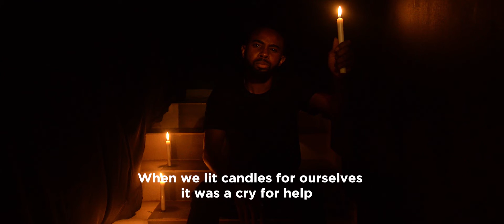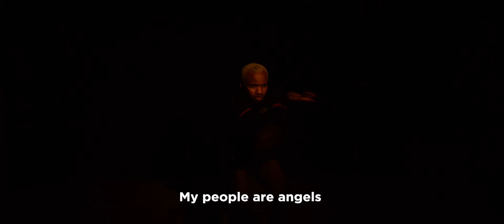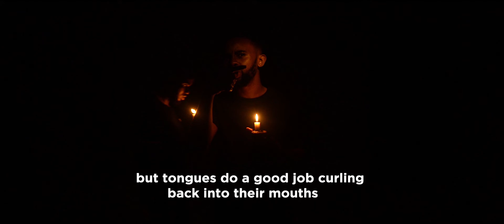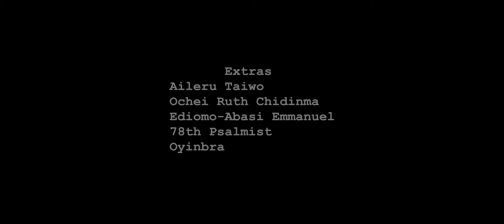SPOTLIGHT | ORIONA | EPISODE 2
SPOTLIGHTS is a remembrance song, an elegy written in honor of those who lost their lives in fire accidents. The poem is written as a walk through history, chronologically pointing out fire accidents from the 90s till date.